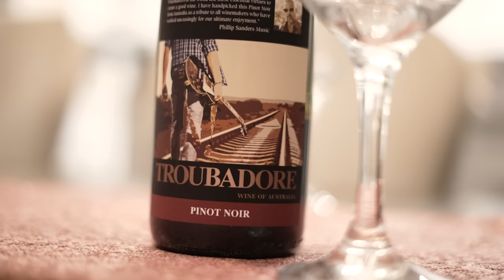Phillip Sanders - If I Didn’t Love You Girl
Music video by Phillip Sanders performing If I Didn’t Love You Girl.